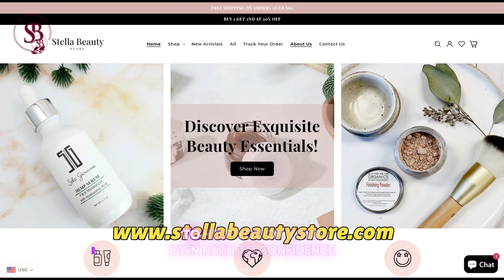Houston Surgeon Performs Massive Breast Reduction on Patient (GRAPHIC)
In this eye-opening video, we follow a Houston surgeon as he performs a massive breast reduction procedure on a patient seeking relief from physical discomfort and emotional distress.

This graphic surgery showcases the intricate techniques involved in breast reduction, highlighting the surgeon's expertise and the transformative impact on the patient's life.

Join us as we delve into the details of the procedure, the reasons behind the patient's decision, and the expected outcomes.

Quality Assurance:
We are committed to offering only the highest quality products. Every item in our store is carefully vetted to ensure it meets our standards for safety, efficacy, and luxury. We partner with trusted brands and manufacturers to bring you the best in beauty and wellness.

Inclusivity:
Beauty is for everyone. We are dedicated to providing a diverse range of products that cater to all skin tones, types, and textures. Our inclusive approach ensures that everyone can find products that work for them, regardless of their unique beauty needs.

Sustainability:
We are passionate about protecting our planet. Stella Beauty Store is committed to sustainability by offering eco-friendly and ethically sourced products. We prioritize brands that use sustainable practices, cruelty-free ingredients, and environmentally friendly packaging.

Exceptional Customer Service:
Your satisfaction is our top priority. Our customer service team is always here to assist you with any questions, concerns, or recommendations. We strive to provide a seamless and enjoyable shopping experience from start to finish.

Educational Resources:
We believe in empowering our customers with knowledge. Our website features a blog with expert tips, tutorials, and the latest beauty trends. We also offer detailed product descriptions and usage guides to help you make informed decisions.

Secure Shopping:
Your privacy and security are important to us. Stella Beauty Store uses advanced encryption and security measures to protect your personal information and ensure a safe shopping experience.

Stella Beauty Store is more than just a place to shop; it's a community of beauty enthusiasts and wellness advocates. Sign up for our newsletter to receive insider tips, special promotions, and early access to new arrivals.

Our Commitment

At Stella Beauty Store, we are committed to helping you discover and celebrate your unique beauty. We believe that everyone deserves to look and feel their best, and we are here to support you on your beauty journey. Thank you for choosing Stella Beauty Store as your trusted partner in beauty and self-care.

Explore our collections today and experience the difference of shopping with a store that truly cares about your beauty and well-being. Welcome to Stella Beauty Store – where beauty meets excellence.